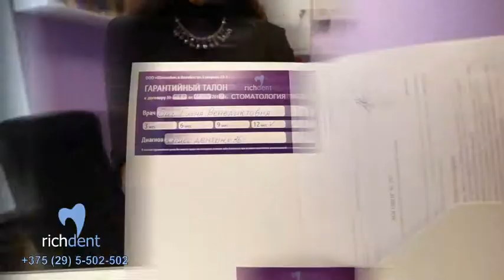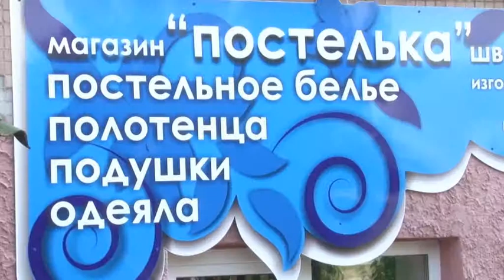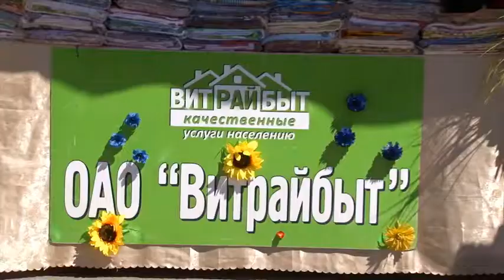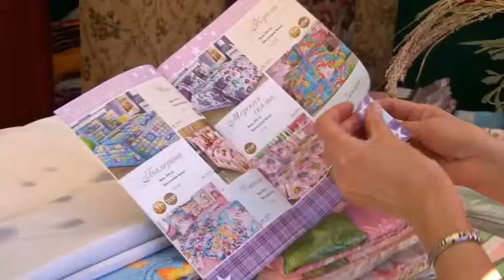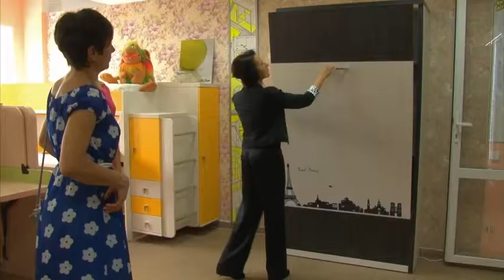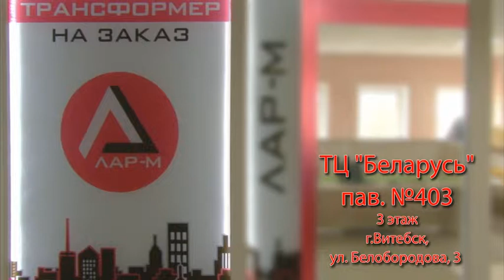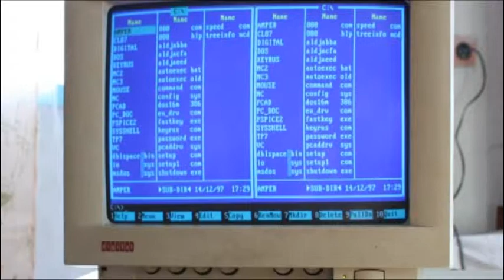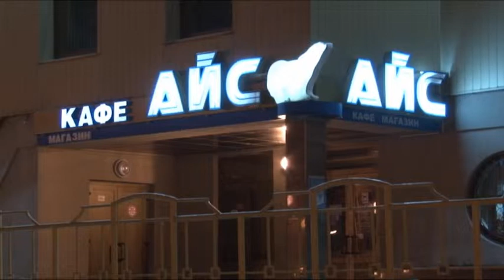Телемаркет от 17.07.2017